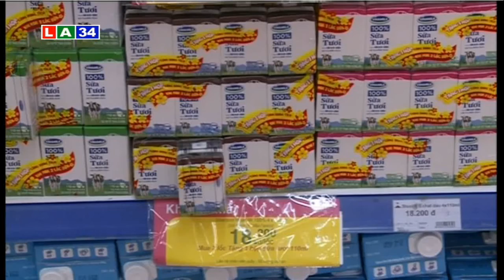Bản tin thời sự chiều 28 3 2016 | LATV